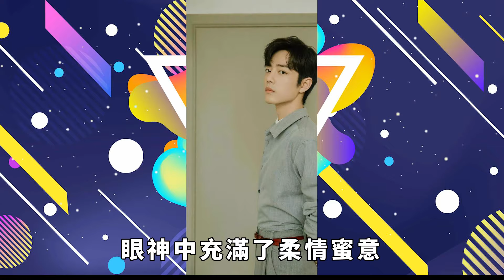以為是假新聞，結果真的！肖戰楊紫自曝戀情，私下遊玩牽手約會照公開，這倆人如今真的不藏了~【小娛叭叭叭】杨紫